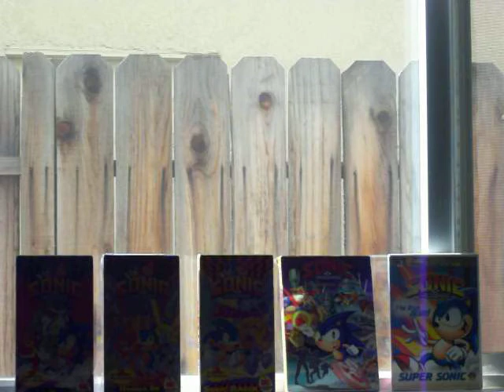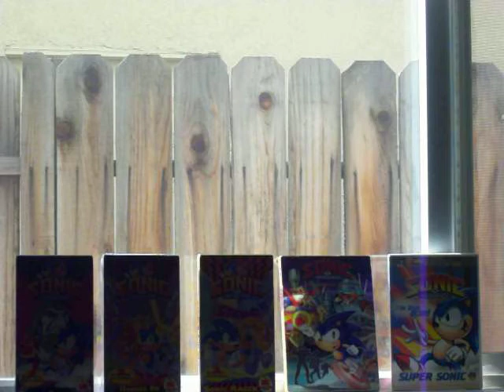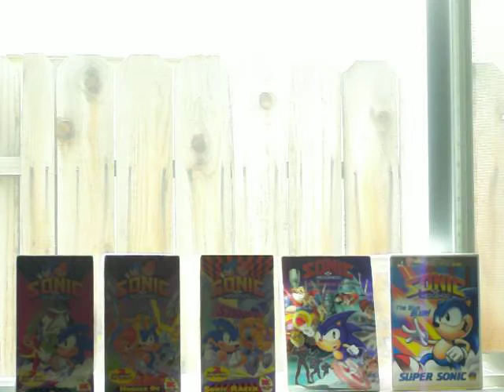Things you Didn't Know About Sonic SatAM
From why it was cancled all the to a certain character being naked.